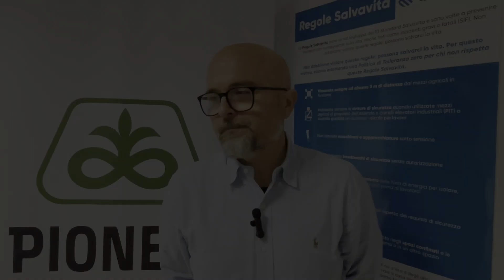Corteva porta il mais italiano nel futuro. Martani: Essiccatoio da 9 milioni euro, unico in Europa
Un essiccatoio di ultima generazione per il mais, unico nel suo genere in Europa e che, utilizzando tecnologia tedesca, è in grado di abbassare un punto di umidità ogni tre ore fino ai 12.5 ottimali prima della sgranatura della pannocchia con una capacità di tenuta da 110 tonnellate – pari ad un carico di quattro autotreni - per ognuna della 14 celle di cui è composto.

Ne abbiamo parlato con Alfredo Martani, production location manager di Corteva Italia, in occasione della presentazione del nuovo impianto Corteva, per l'essicazione mais a Sissa Trecasali (Parma).